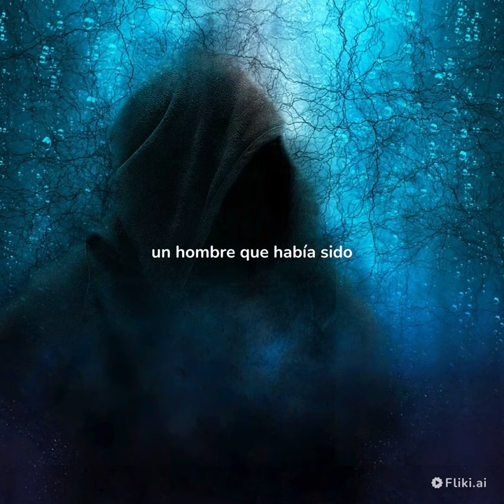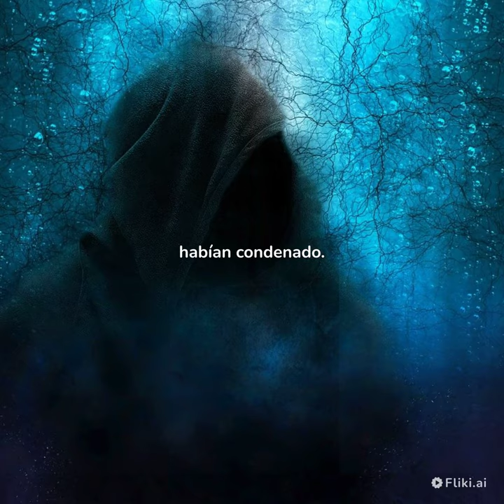La historia del Asesino del cementario general de copiapó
Historia de terror real en la ciudad de Copiapó, Atacama, Chile.